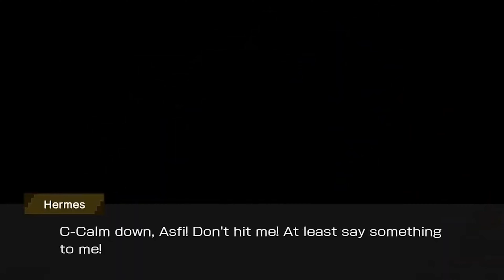【ダンメモ】Live Commentator Hermes Danmachi MEMORIA FREESE Character Outfit Story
Immerse yourself in the world of anime as we delve into the enchanting realm of a popular mobile game is it wrong to pick up a girl in a dungeon battle chronicle as we take you to the story of hestia, as she takes on the journey inside the man made dungeon by hermes familia, as we discover how hestia with the help of lily, bell, and ais clear the dungeon full of trap and tricks sets up by asfi and hermes familia, this story focuses on hermes who turned into the narrator of the story so come and entertained by this. Prepare to be entertained as we navigate through epic battles, unravel captivating storylines and many more. Don't miss out on the excitement. This story originally from drama CD included in the DanMachi Volume 13 Drama CD with the name "Is it Wrong to Ask for an RPG in a Dungeon!?".

AggroGacha